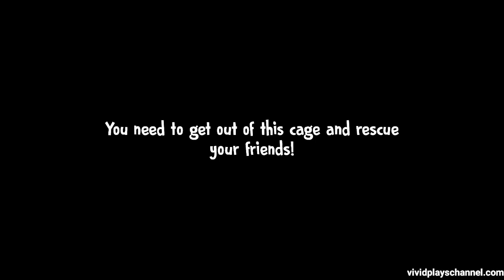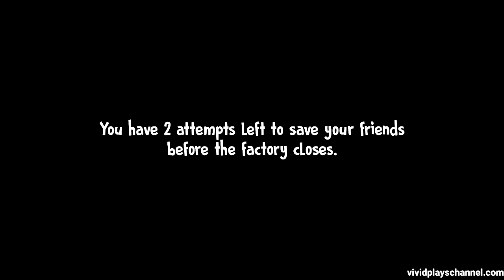J Can't Move Glitch In Ice Scream 4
While J is suffering from this glitch, he is also suffering from the complaints of Rod regarding to his ice cream truck.